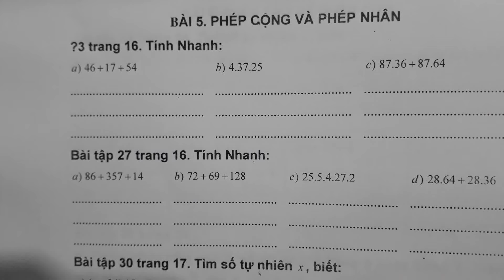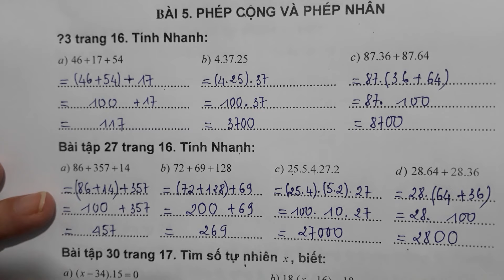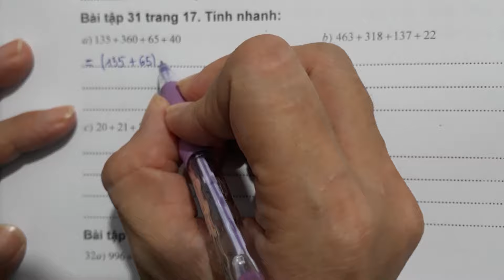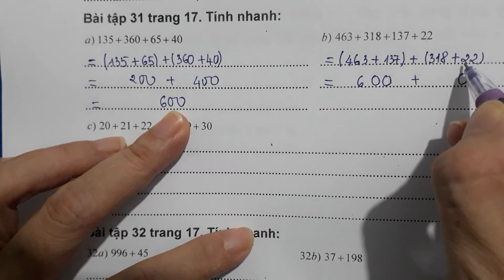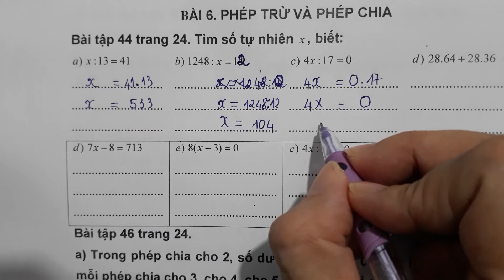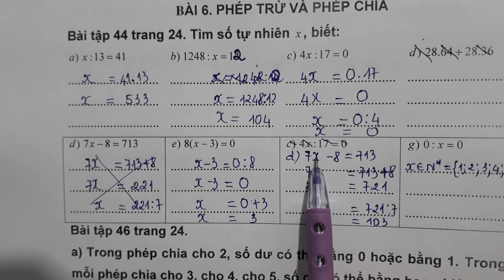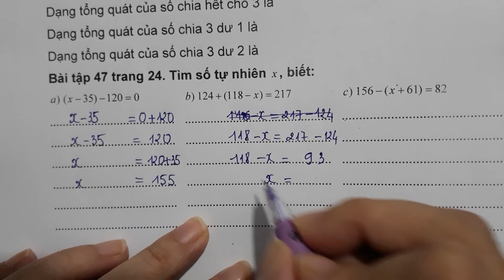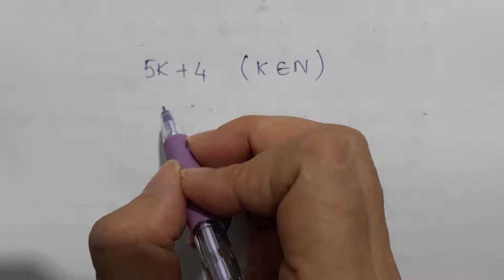Toán 6, Ôn kiểm tra chương I, số học 6, video 3.